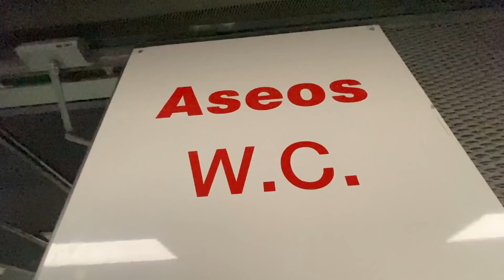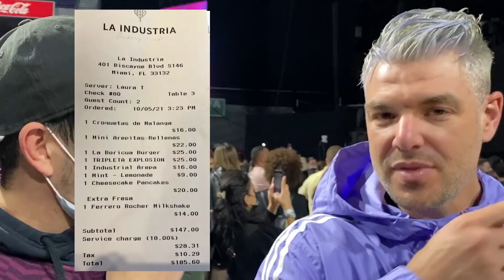👑 NICKY JAM ME INVITA a su CONCIERTO VIP!! 🎤🎫 **Con YOUTUBERS FAMOSOS** ✨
EL MEJOR CONCIERTO DE MI VIDA, EL ESTADIO WIZINK CENTER DE MADRID A REBOSAR!! NICKY ERES MI PADRE!! 🔥

🧡CÓDIGO CREADOR: FlexCidine

❤️Miniaturero: @Arman_gfstudio
🔥 COLABORACIONES D1 🔥

🔥 CANALES DE LA ROLLING HOUSE🔥